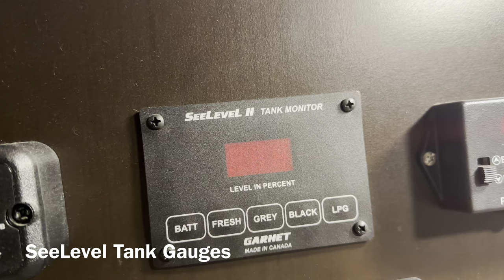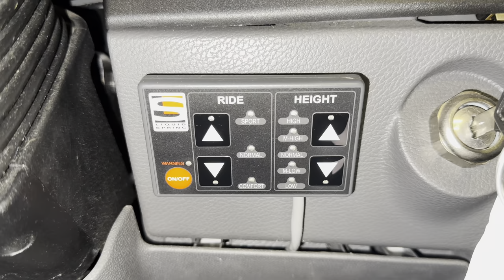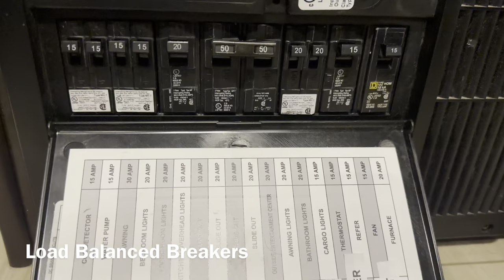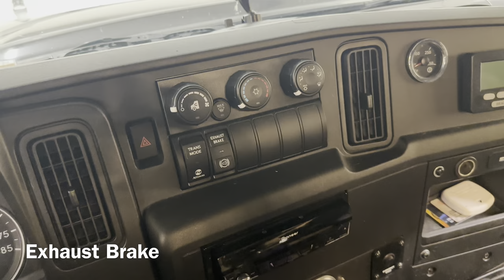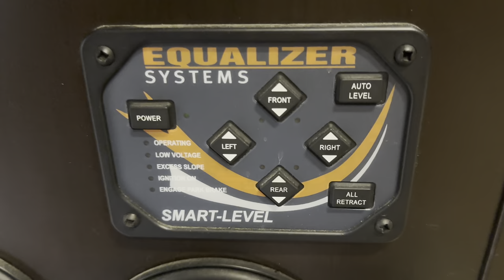3 Year Update: Nexus Wraith 34W Super C RV (Will We Keep It?)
In this episode of Wandering Wagners we sit down and discuss all of the upgrades/mods, likes, dislikes and ultimately if we would buy out 2020 @NeXusRV Wraith 34W Super C RV again!

Chapters:
00:00 intro
01:40 Mods/Updates
22:06 Things we like about the RV
32:12 Dislikes about the RV
38:54 Would We Buy it Again??
44:53 Mike's favorite mod to date
45:16 Lynn's favorite mod to date
46:22 Closing

Links to items mentioned in the video:
RV Water Pump
SeeLevel II Tank Monitoring Systems
Monroe Magnum Shock
Surge protector
Dometic fridge
Solar panels
Redodo Battery
Vizio TV

Want to buy Lynn a beer? Mike a chocolate bar? Or anything else? We will shout you out in a video!

Our camera gear:
iPhone 14 Pro Max
Insta360 X3